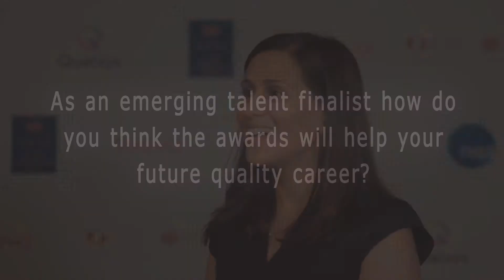Emerging Talent Award finalist - Jigisha Solanki | International Quality Awards 2019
Hear our winners' stories and learn why you should submit your entry to this year's awards